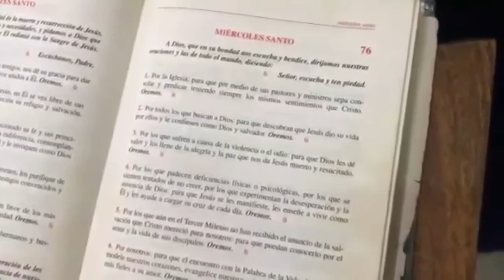Victoria tu reinaràs:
Canciòn Para alabanza y gloria de Dios.